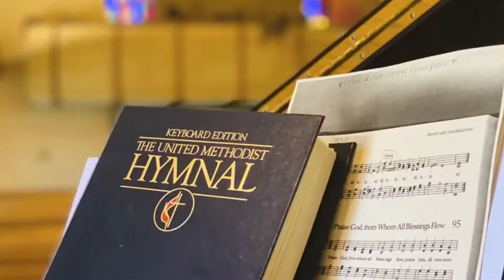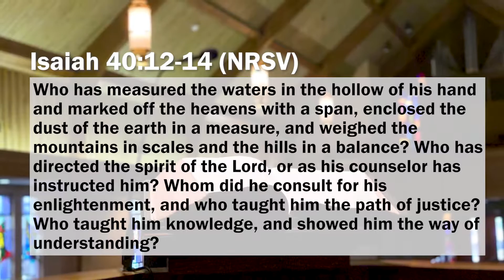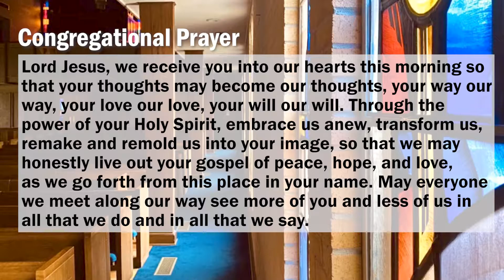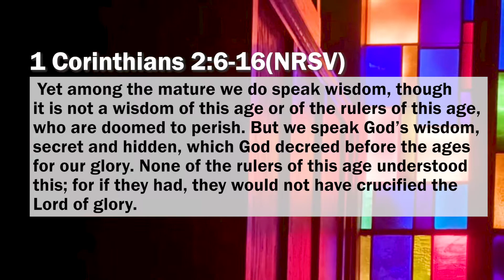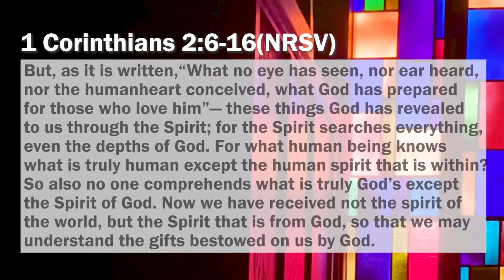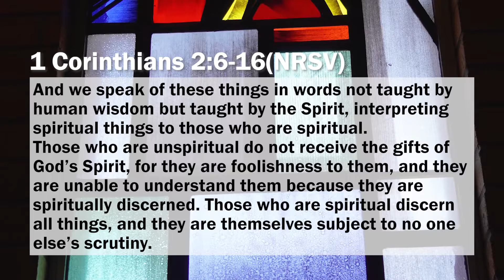HIS Thoughts: Woodland Weekly Worship for Aug 22 2021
Tonight at 5pm we have our Back to School Tailgate as we celebrate our students and teachers. During online worship today we hear from Pastor Michael on God's thoughts.

In addition to our online service, on Facebook and YouTube, we normally also have in person activities each Sunday: -9:00am we have our traffic jam meet up with coffee and doughnuts -9:30am we have Sunday school for people of all ages -10:30am is in person worship -5:30pm is our youth group meeting.
Support our ministries here at Woodland by making a gift

MASK POLICY AT WOODLAND UMC

Following the most recent announcements from the CDC we are changing our COVID-19 policies regarding wearing a mask.
All persons who have been fully vaccinated may begin following a mask optional policy – Anyone who is immunocompromised or those with other high-risk conditions are encouraged to continue wearing a mask for their own health and safety.  If you are feeling unwell, please stay home.
Those who are not fully vaccinated should still wear a mask while in the church building.  Vaccinated individuals may choose to continue to wear a mask if they wish.
In both of these policies we rely on the honor system and each person’s Christian commitment to not only protect themselves but their fellow church goers as well.